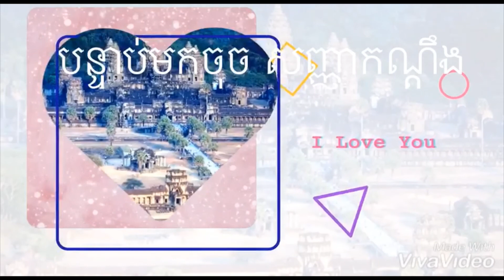ប្រជាពលរដ្ឋគឺជាម្ចាស់នៃភាពស្អាត, Citizens are the owners of cleanliness